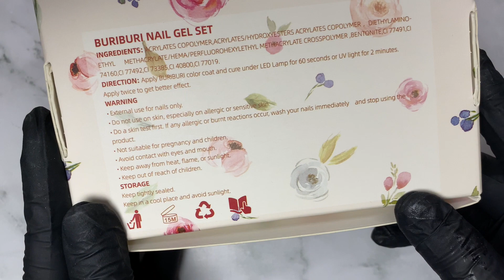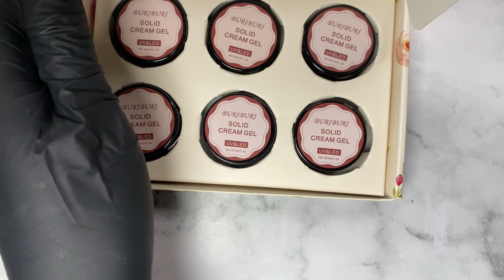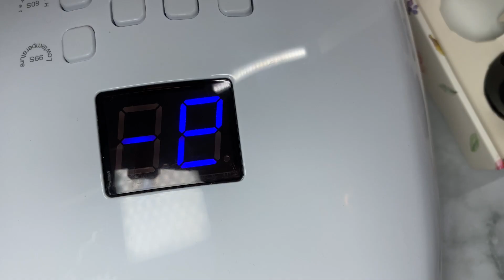CRASH TEST KIT AMAZON BURIBURI SOLID CREAM GEL NAIL POLISH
I used | J'ai utilisé |  المواد المستعملة  في الفيديو
▪️ Solid Cream Gel Nail Polish